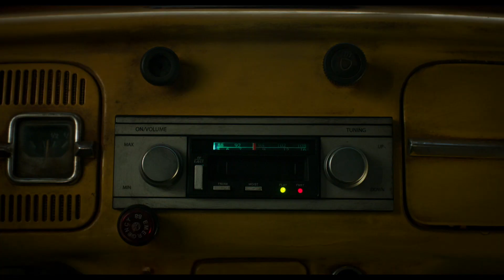BUMBLEBEE - trailer A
Vsaka pustolovščina ima svoj začetek.

Bumblebeefilm prihaja v kina decembra 2018